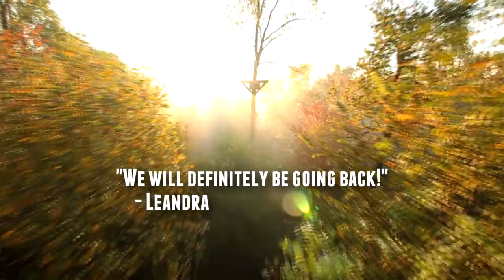Refreshing Mountain Ziplines Experience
Looking for something to do in Lancaster PA?  Check out the Ziplines at Refreshing Mountain!  It's an experience you'll never forget...learn more about Refreshing Mountain and our zipline adventures
About Refreshing Mountain Retreat and Adventure Center
Address: 455 Camp Road, Stevens, PA 17578 Located in Lancaster County, PA (near Philadelphia, Baltimore, Hershey, Harrisburg, and the Pocono Mountains). we're also an easy drive from New York City (NYC) and Washington, D.C.